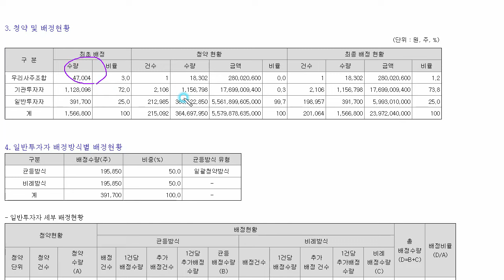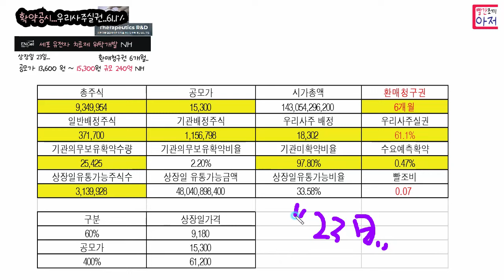이엔셀 최종확약 및 유통비율 공시....... 23일 상장.. 우리사주 61% 정도 실권... 환매청구권 6개월